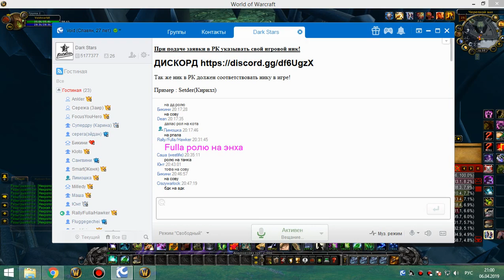1я часть цлк 25об сова-рдру 06 04 19